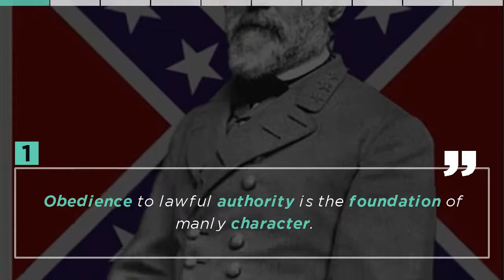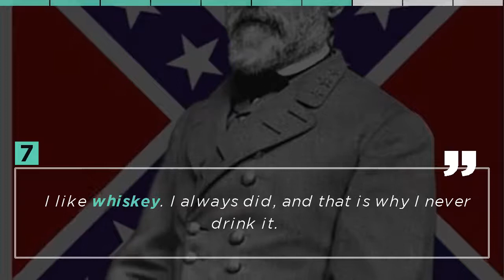Top 10 Robert E. Lee Quotes - American Soldier .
Robert E. Lee Top Quotes - American Soldier . What's your favourite quote? Leave your answers in the comments below...